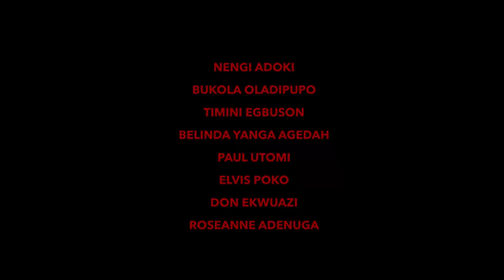JUJU Stories Official Trailer | A 20 Pounds Production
A three-part anthology film exploring juju (magical) stories rooted in Nigerian folklore and urban legend, written and directed by the new wave Nigerian cinema collective known as Surreal16.

Juju Stories tackles juju in contemporary Lagos through three stories. In Love Potion, by Michael Omonua, an unmarried woman agrees to use juju to find herself an ideal mate. In Yam, by Abba T. Makama, consequences arise when a street urchin picks up seemingly random money from the roadside. In Suffer the Witch, by C.J. "Fiery" Obasi, love and friendship turns into obsession, when a young college woman attracts her crush's interest.

Starring an ensemble cast:
Timini Egbuson, Nengi Adoki, Bukola Oladipupo, Belinda Yanga-Agedah, Paul Utomi, Elvis Poko, Don Ekwuazi Jr, Seun Kentebe, Mena Sodje, Valerie Dish, Rhoda Albert, Chisom 'Coco' Ofor, Donald Ndubuisi, Duke Elvis, Uzoamaka Aniunoh, Eric Nwanso, Michael Ejoor, and Roseanne Adenuga

Written & Directed by Michael Omonua, Abba T. Makama, C.J. "Fiery" Obasi
Produced by Oge Obasi
Line Producer: Adaugo 'Falcon' Uzoma
Executive Producer: Francis Nebot
Cinematography by Femi Awojide
Edited by Chinedum Okerengwor

Facebook "Surreal16 Collective" "20 Pounds Production"